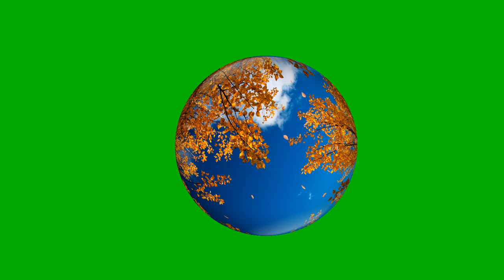Футаж🍁Осенний Хромакей 4️⃣Четыре Видео🟡Эффект Шара🍁 Autumn Background 4️⃣ Video Green Screen